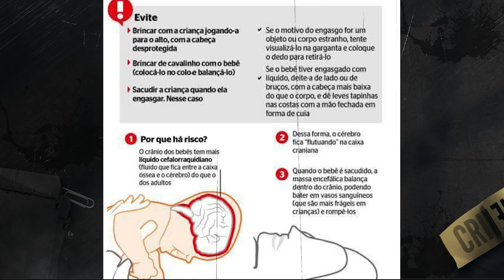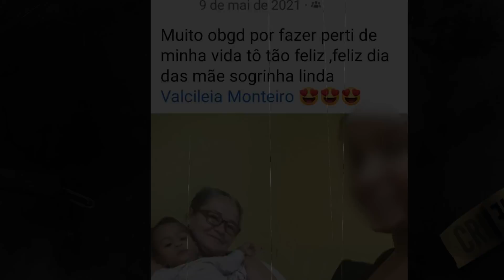UMA HISTÓRIA QUE PODERIA TER SIDO EVITADA - O TRISTE CASO MARIA SOFIA FLORA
CRÉDITOS
Direção e apresentação: Marcos P. Campos
Pesquisa e texto: Eliana Ianino de Pieri
Edição de vídeo: Helena Espirito Santo